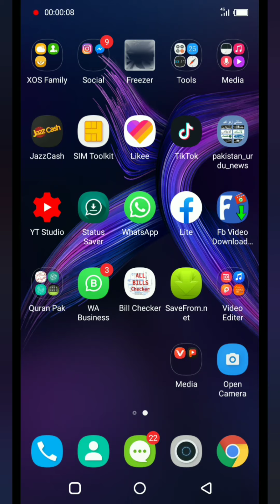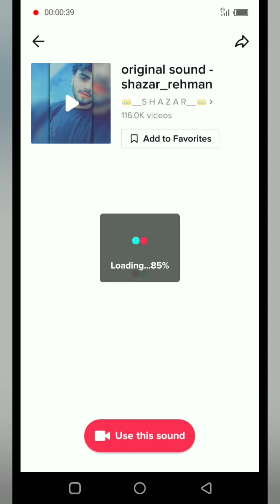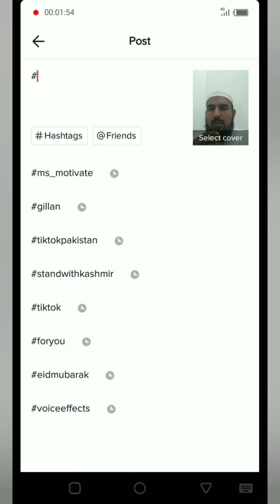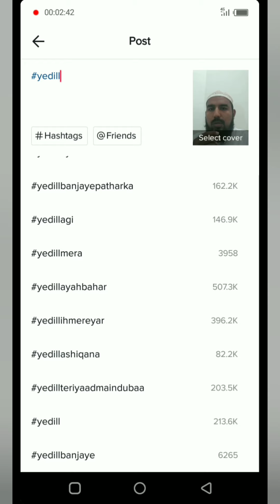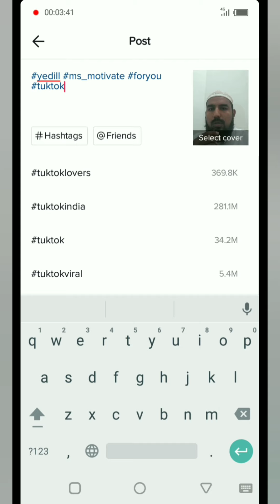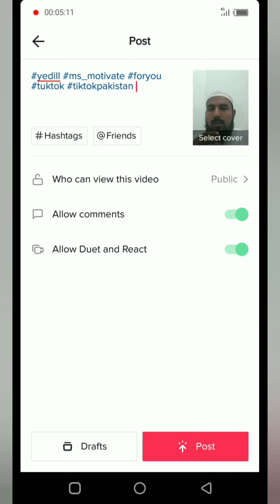How to set a top 5 Hashtag in tiktok ||| MS Motivate | Muhammad Shahid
Friends is video main 5 asay hashtag k baray main bataon ga jin ko use kr k ap apne tiktok video 100% viral krwa sakty han.

How to add smoke effect on tiktok video's professionally | tiktok video's me smoke ka istamal karan.